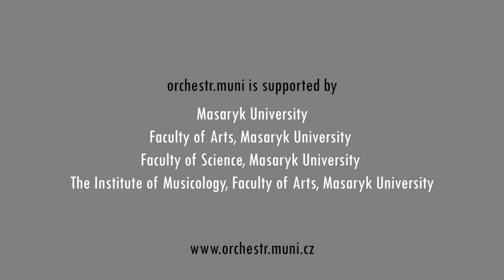Ch. Gounod - Faust (Introduction), Martin Mazánek, O.M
Masaryk University Symphony Orchestra

Institute of Musicology

Charles Gounod - Faust, Introduction

Conductor: Martin Mazánek

Brno, Czech Republic (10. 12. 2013)